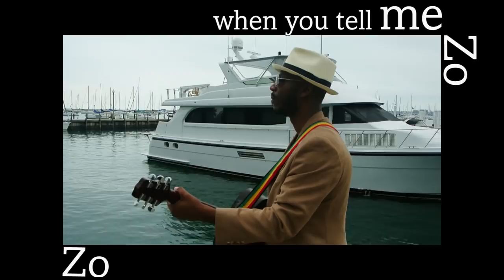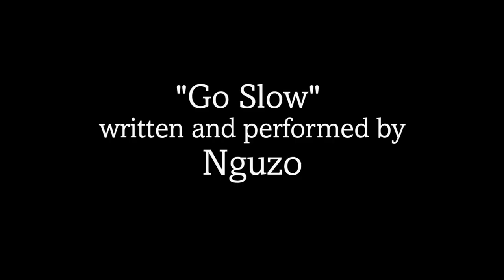viajante Renata - Chicago, IL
olha o Céu, look at the Sky - Uma tarde linda, com boa música e em excelente companhia, rodeada pela bela cidade de Chicago.

olha o Céu, look at the Sky - A beautiful afternoon of good music and excellent company, surrounded by the beautiful city of Chicago.

olha o Céu, look at the Sky (mira el cielo) - Una bella tarde de buena música en excelente compañía, rodeada por la bella ciudad de Chicago.